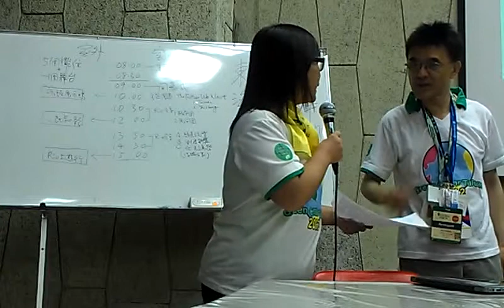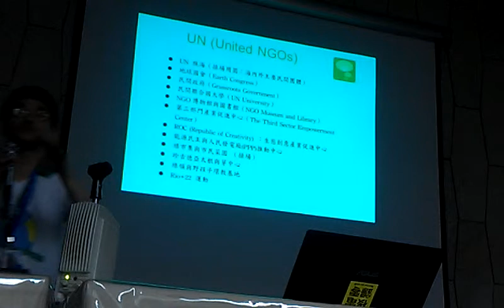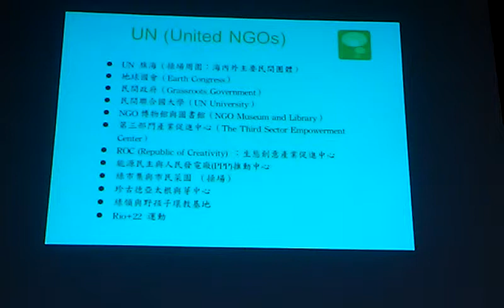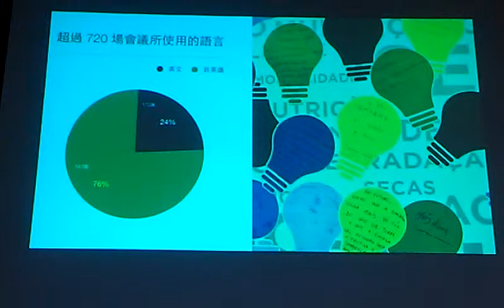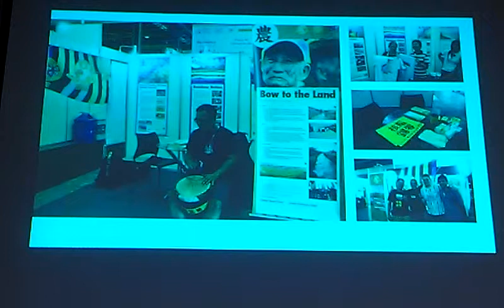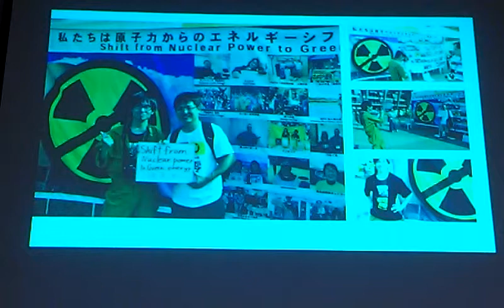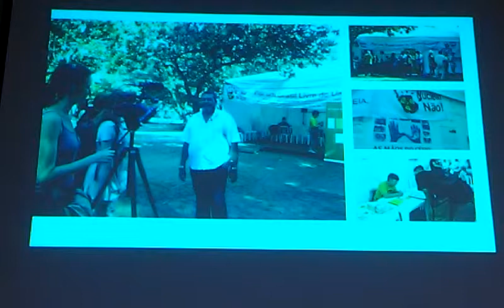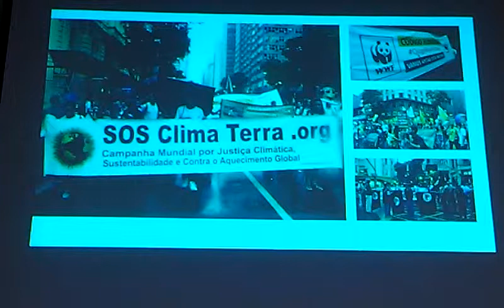吳銘軒 台灣NGO看Rio+20：如何接續永續發展的全球價值VIDEO0316